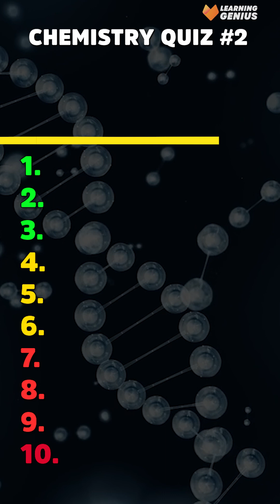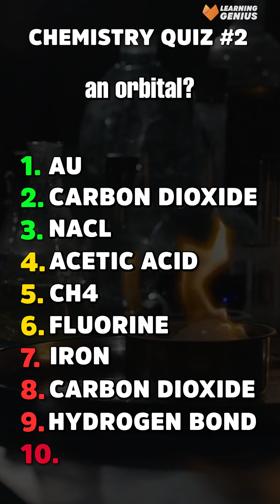Chemistry Quiz #2 | Can You Pass This Ultimate Chemistry Challenge?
Think you know your chemistry? 🧠 From elements to reactions, this quiz will test how well you understand the building blocks of our universe! 🌍💥
Challenge yourself and see if you can get all the answers right — no cheating!😉